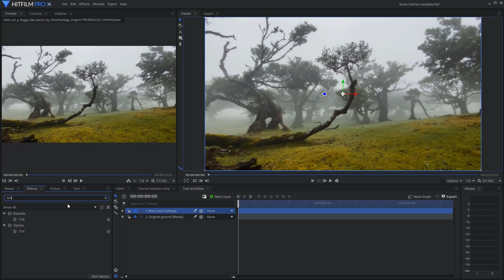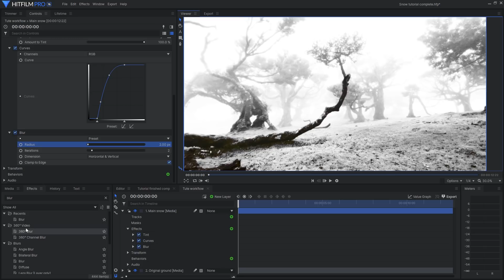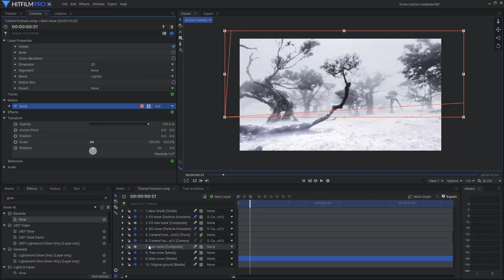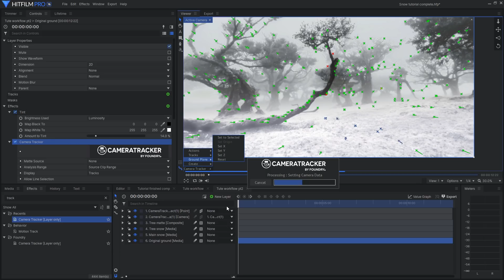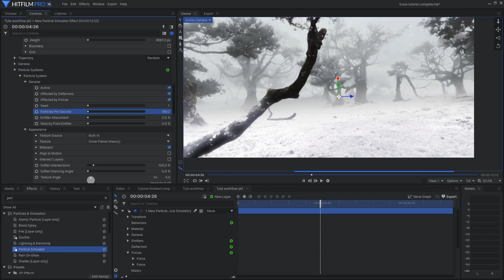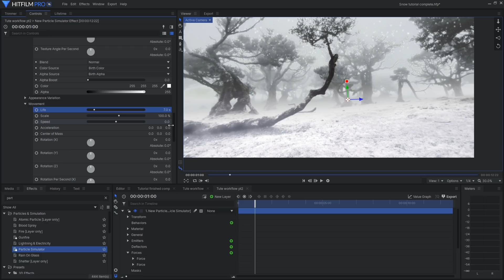Create a snowy scene using any footage | HitFilm VFX Tutorial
Use your everyday footage to create a winter wonderland with help from mattes, 3D camera tracking, Curves, and our Particle Simulator. Simon Jones is back to show you how it's done!

This was inspired by a technique from Ignace Aleya. Check out his tutorial for an alternative approach inside After Effects.